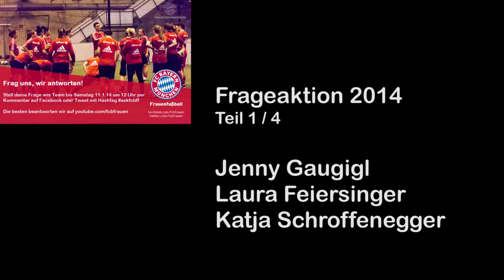Frageaktion 2014 Teil 1/4 Jenny Gaugigl, Laura Feiersinger, Katja Schroffenegger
Ihr fragt, wir antworten... auf dem Weg zum DFB-Hallenpokal 2014 und während des Turniers. Im ersten Teil geht's um Jugendarbeit, Konsolenfußball und Verletzungspause